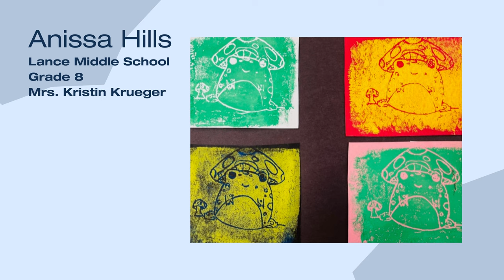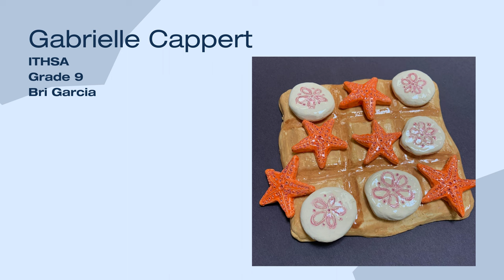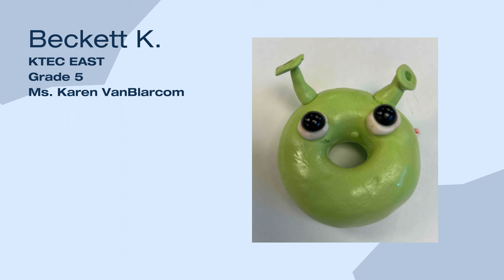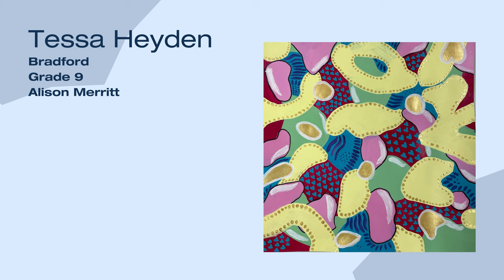April 2023 Fine Arts Showcase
Check out the amazing student artwork featured in this edition of the KUSD Fine Arts Showcase!